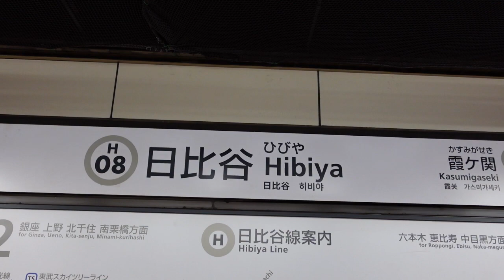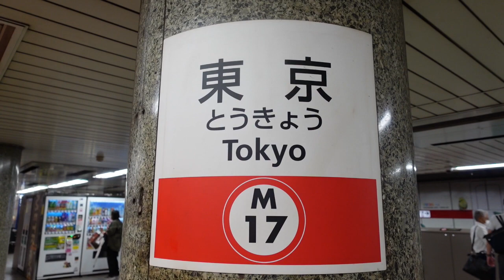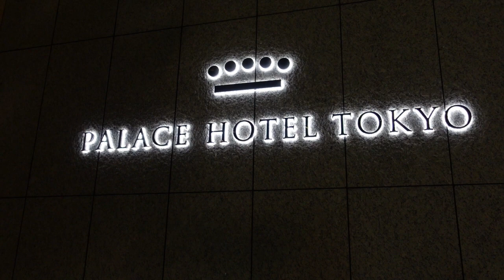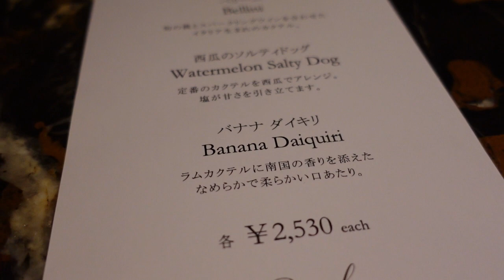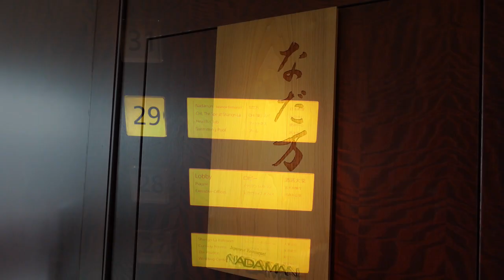【ホテルステイする一日】ランチはペニンシュラで中華ランチ！シャングリラ東京でお泊り💓夜はパレスホテルのバーへ🍸翌日ランチはシャングリラ東京「なだ万」でカウンターでお鮨&天麩羅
8月下旬にホテルステイした様子です。
気付くと、ホテル巡りの様な1日になりました。
ペニンシュラ東京に始まり、シャングリラ東京、パレスホテル東京のバー、シャングリラ東京でランチ。
本当は、宿泊した「シャングリラ東京」のバーを利用したかったのですが、営業時間が短く難しいとのこと。
そんなこともあるかと調べていた「パレスホテル東京」のバーに訪れました。
カクテルもとても美味しく、充実した時間を過ごせました。

何かのお役に立てれば嬉しいです。